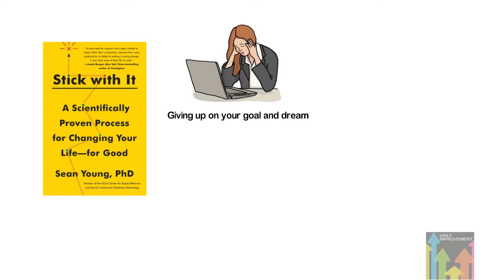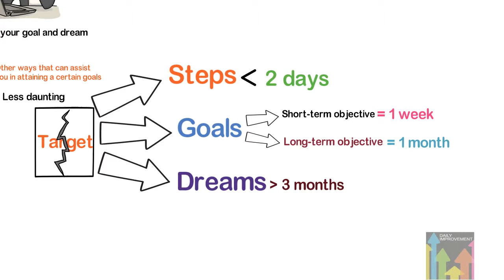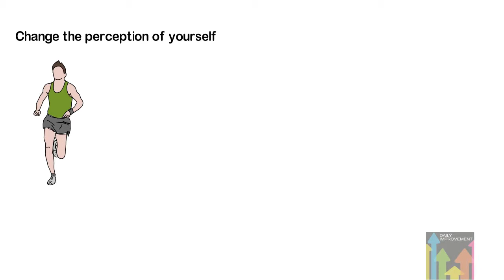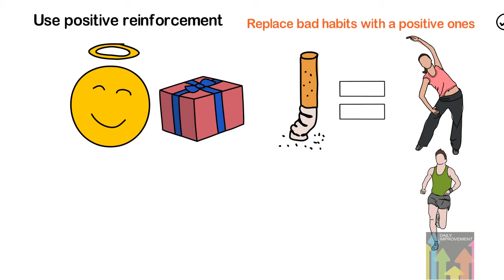How to change your life for the better | Stick with it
In this book, Stick with it by Sean D. Young, we are going to discuss some of the scientific methods you can deploy to improve your life.